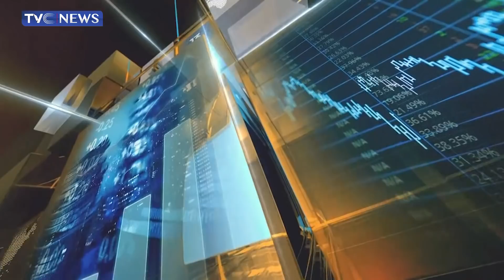APC NEC Meeting: NWC To Decide On Mode Of Primaries